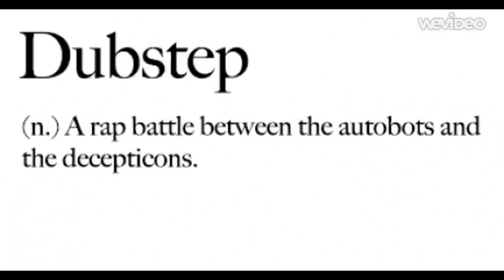The KBahl and Nightbeat show episode 2 Prank Call FAIL